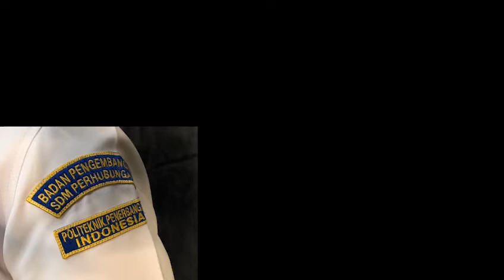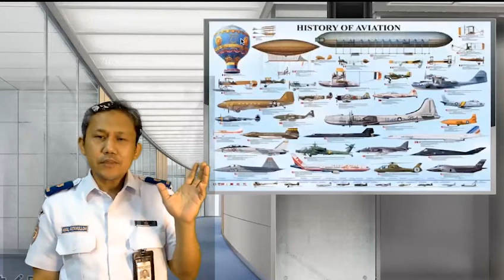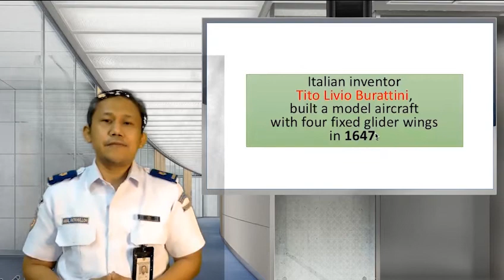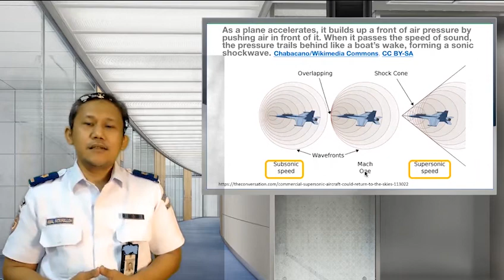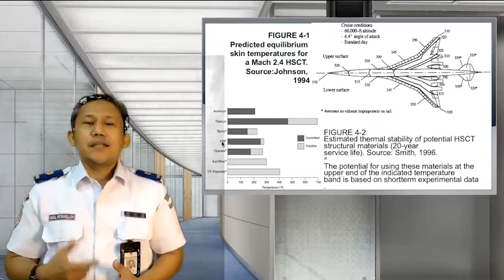cara membedakan - mendefinisikan pesawat udara dan pesawat terbang (part 1) : aerodinamika pesawat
cara membedakan - mendefinisikan pesawat udara dan pesawat terbang (part 1) :  aerodinamika pesawat,  pesawat terbang, pesawat udara, aircraft and airpalne difference, difference between aircraft and airplane, airplane pesawat, aircraft indonesia, airpane 2, Menggambarkan masing-masing tahu bagaimana pesawat bisa terbang
, kenapa pesawat bisa terbang
, apa yang membuat pesawat bisa terbang
, cara kerja pesawat bisa terbang
, pesawat udara bila akan mendarat atau terbang
suatu channel ingin beramal dalam aviasi, urun saran, urun wawasan, menjangkau yang menginginkan tambahan informasi dll
dimulai karena diminta mengajar dasar aerodinami dalam kondisi yang harus daring.
bagi yang akan menyimak ikuti terus channel ini

di video ini atau channel ini serta bunyikan loncengnya

Terimkasih
ZoTA,
Zona Tutorial Aviasi

B. Daftar video KINEMATIKA TEKNIK